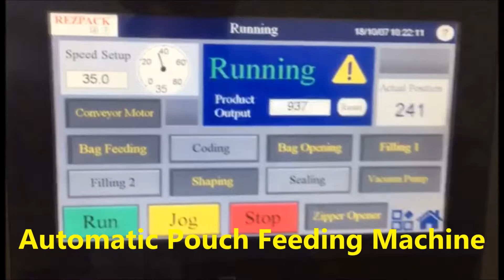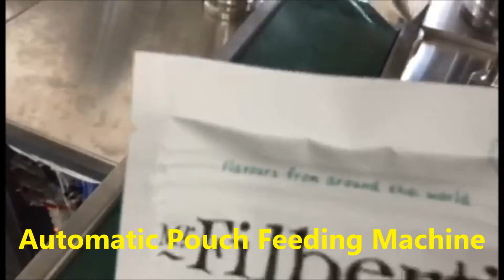Automatische Beutelzuführmaschine für Nussplastikbeutelzuführmaschine